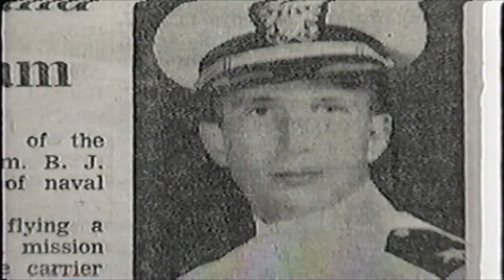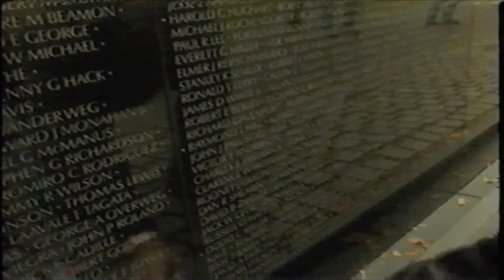Gerald Coffee - Prisoner of War - POW - His Story Part 1 of 2